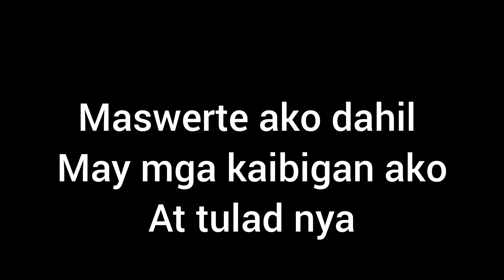SUPORTA mula sa bagong kaibigan | SANGLAYTV STICKER